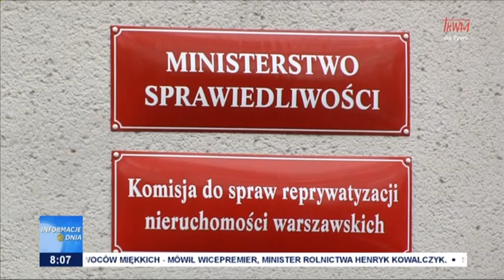Tydzień Pomocy Osobom Pokrzywdzonym Przestępstwem